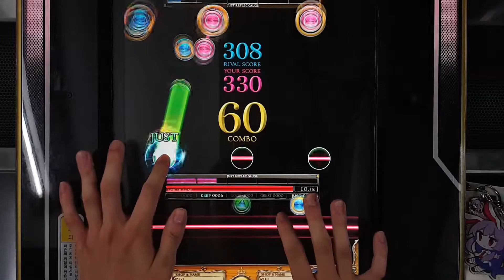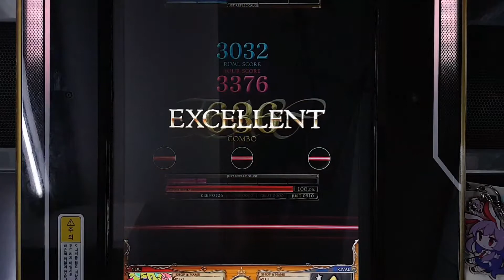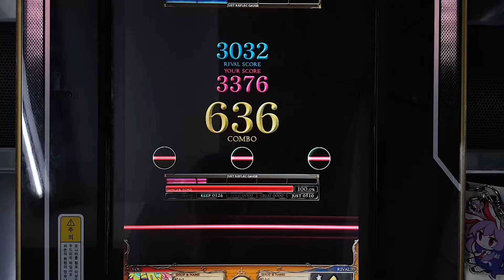[REFLEC BEAT 悠久のリフレシア] [12] 地方創生☆チクワクティクス (HARD) 100.0%